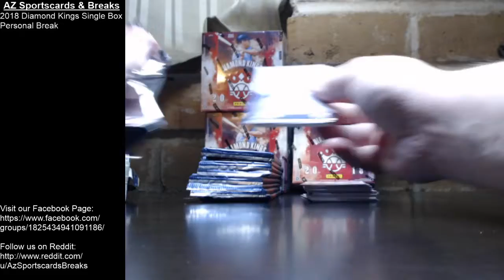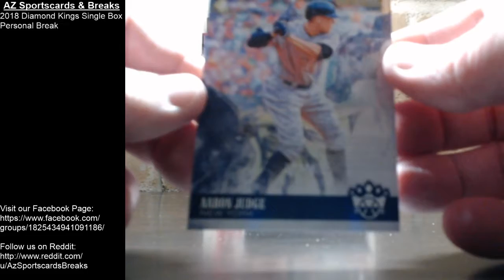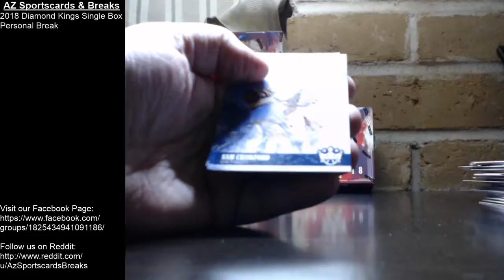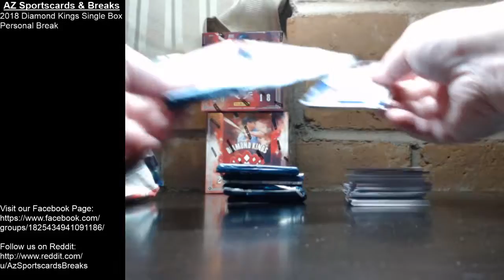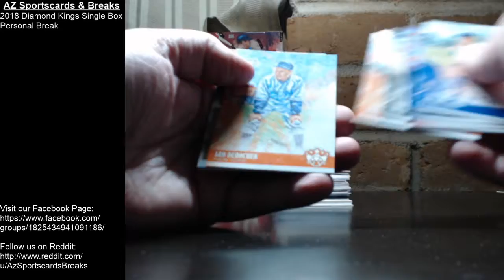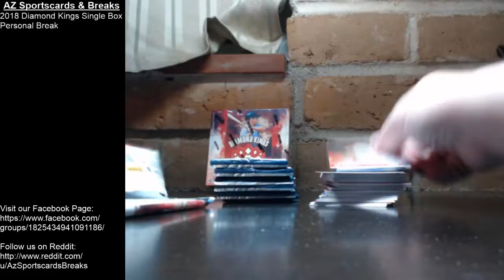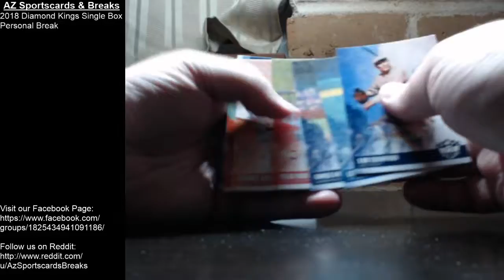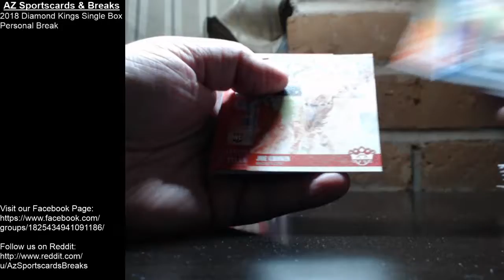5/7/18 Diamond Kings Personal Break